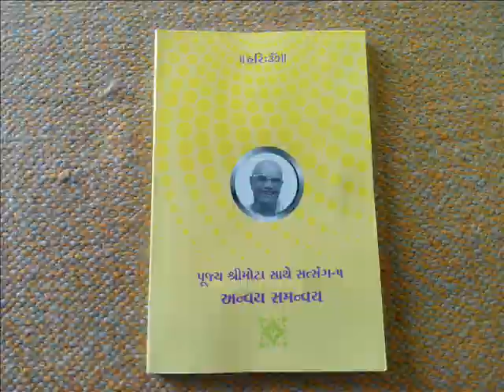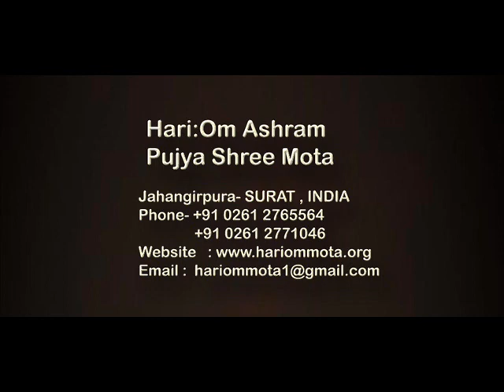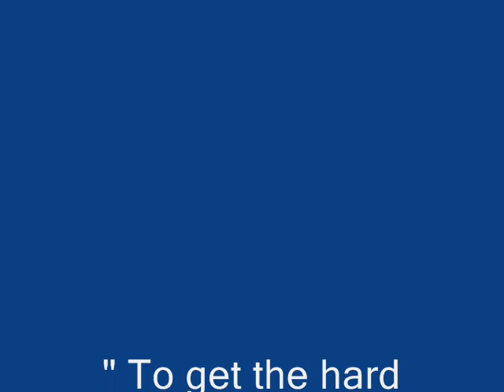Pujya Shree Mota - Speech , Gujarati Part-99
Part-99 . Pujya Shree Mota Discussion with Shree Ramanbhai Amin . Hari:Om Ashram, Surat, India,
.શ્રી રમણભાઈ અમીન સાથે પૂજ્ય શ્રી મોટાનો વાર્તાલાપ
હરિ: ૐ।  પૂજ્ય શ્રીમોટા ના સ્વજનોને જણાવતા આનંદ થાય કે , પૂજ્ય શ્રીમોટા ની વાણી , તેમની અધ્યાત્મ ની વાતો , તેમની આપણા જીવન ને ઉન્નત બનાવવાની વાતો , કે જે શ્રી રમણભાઈ અમીન ( એલેમ્બિક કેમિકલ ) દ્વારા પૂજ્ય શ્રીમોટા ના જીવનકાળ દરમિયાન ટેપરેકોર્ડ કરી લેવામાં આવી હતી , જે આપણા નવી પેઢી ના પૂજ્ય શ્રીમોટા ના સ્વજનો માટે એક કિંમતી ઘરેણું છે તે હવે youtube  પર ઉપલબ્ધ છે , જે સ્વજનોએ પૂજ્ય શ્રીમોટા ને જોયા નથી, કદી રૂબરૂ મળ્યા નથી તેવા સ્વજનો હવે દુનિયાના કોઈ પણ ભાગ માંથી , કોઈ પણ સમયે સાંભળી શકશે ,,, , પૂજ્ય શ્રીમોટાનો જેટલો વાર્તાલાપ આપણી પાસે ઉપલબ્ધ છે તે ધીમે ધીમે આ રીતે youtube  પર અપલોડ કરવાની ઈચ્છા છે , પૂજ્ય શ્રીમોટા ની સહાય સતત આ કામ માટે મળી રહે તેવી પાર્થના ,,, આ બધી mp3 ઉપલબ્ધ કરાવવા માટે આપણે શ્રી રમણભાઈ અમીન અને આશ્રમ ટ્રસ્ટ નો ખુબ ખુબ આભાર માનવો જ રહ્યો, બીજા ભાગો આપ youtube પરથી આપણી અનુકૂળતાએ સાંભળી શકશો  ...હરિ: ૐ